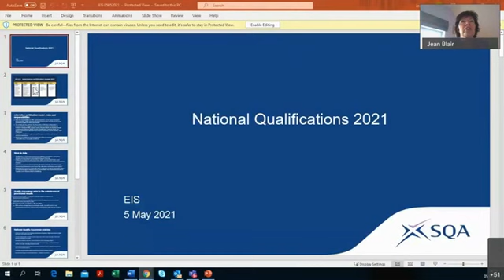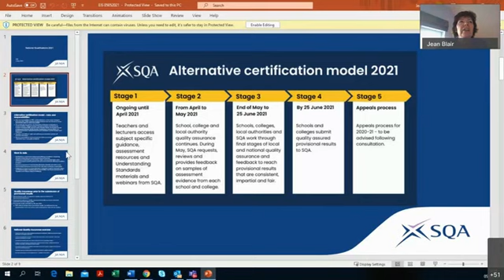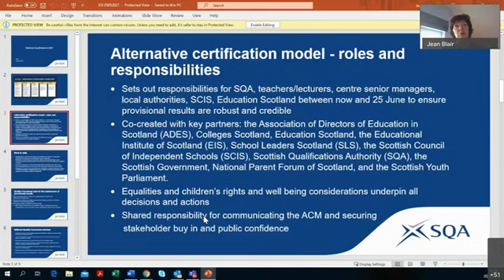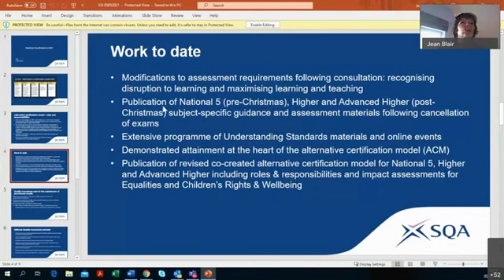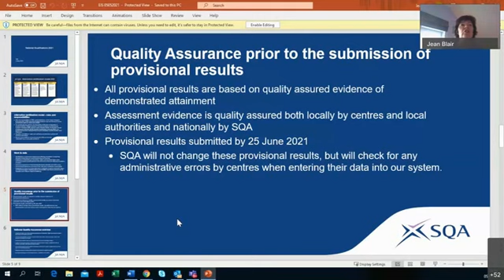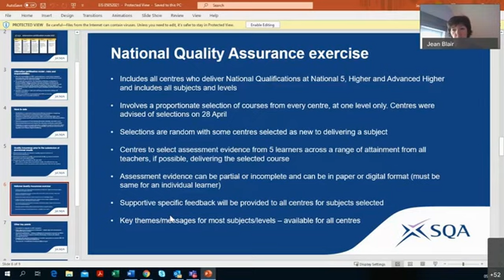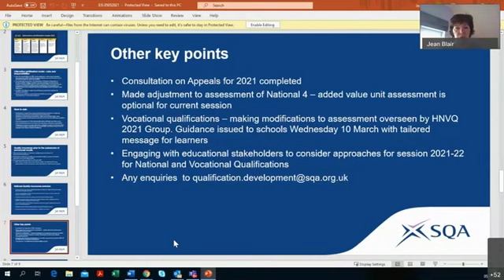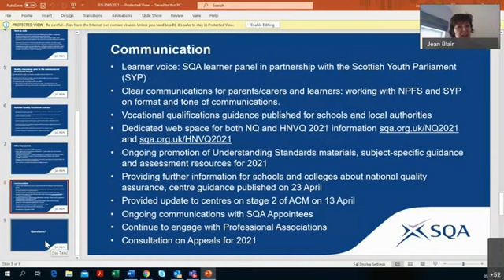SQA Presentation Delivering the Alternative Certification Model